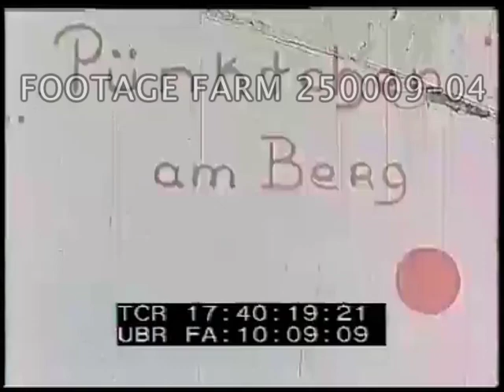Eva Braun's Home Movies Pt3 250009-04 | Footage Farm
Eva Braun's Home Movies  Pt. 3, Color
Title:  Punktchen am Berg.
17:40:24  Berghof:  Ilse & Eva on sunloungers w/ Frau Bormann, Frau Schneider.  Women in sundress, bathing suit, etc. in sun outside having coffee  Sunbathing on lounge chairs in swimming suits.  ?? posing in floral swimsuit on stone wall w/ mountains behind, slow pan & poses.  Shots of women on deck, one w/ still camera, several take pictures; Eva Braun cleaning snap beans; woman & baby  playing w/ yarn.
17:43:23  Title:  Schorn Weiher.
17:43:29  Eva Braun (?) or Frau Schneider diving into lake in slow motion; somersault dive; tries handstand on end of board .  Other women & Scotty dog sitting on board, reflection in water.  Slow Motion.  Fall colors along lake edge, ripples on lake from boat.
17:45:12  Scotty dog in shallow water watching duck & row boat; jumps, frolics.  Reflection of mountains.
17:45:52  Group of women having picnic on sand.  View across lake.  Eva having towel pulled from her standing by water.  In swim suit swinging from tree branch; gymnastic posing in tree & on blanket on pebbles.
17:47:34  View across valley & pan to mountain path.
17:48:14  Profile view of Hitler sitting reading on terrace, motion picture camera mounted on tripod behind.  Views of Hitler reading, talks w/ Speer & Engel on deck; Hitler w/ cane.
17:48:55  Two men walking on path in distance; pan path & trees.  Others walking down path.
17:49:31  MS Hitler on terrace w/ young boy, w/ young girl.  Hitler walking & talking w/ ?? from behind.
17:50:28  MCU Hitler in grey suit w/ ?? standing behind; Hitler looking off corner of terrace to valley.
17:50:55  Silhouetted man laying on stone rail drinking from glass.  Hitler w/ German Shepard dog (brief).
17:51;09  Color  Hitler w/ cane talking w/ 3 men on terrace.
17:51:33  B/W Berghof:   Hitler on front steps w/ SS military guards seen from balcony above, waiting fro Count Ciano on 12Aug39
17:52:38  Color  Two women (Braun ? ) picking iris.
17:53:39  B/W  Hitler & others indoors in suits talking, under-cranked.  MCUs.